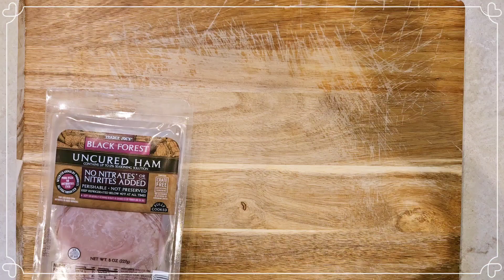Simple Bento Recipe / Japanese Teriyaki Salmon Bento